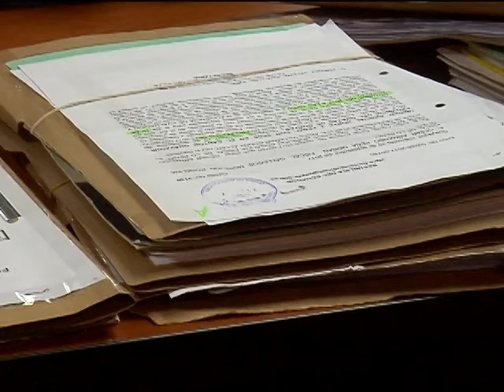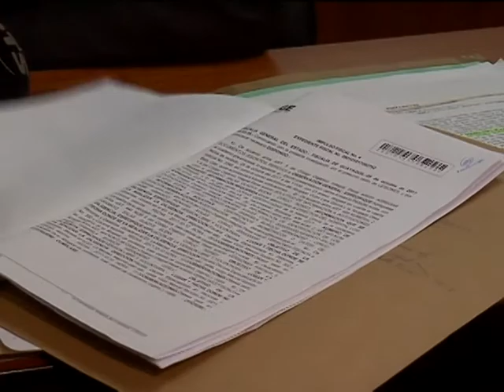Clínica estética clandestina